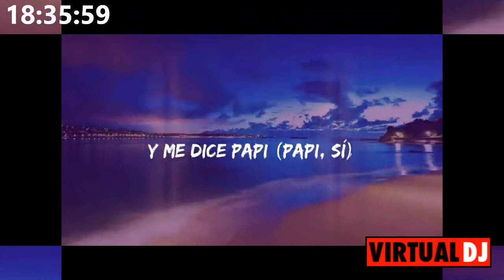Transmisión en vivo de Dj Yeison